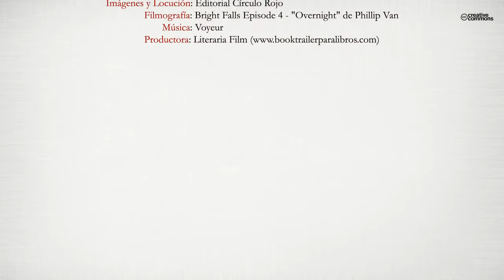Psíquicos: La amenaza de la mano negra (Booktrailer) - Editorial Círculo Rojo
¿QUÉ HARÍAS SI UN DÍA SE DESPERTARA LA ZONA OCULTA DE TU MENTE?

Javi, un chico solitario de 14 años, acostumbrado a ir de ciudad en ciudad, se convertirá en una pieza fundamental de un mundo desconocido para él. El mundo psíquico.

Toda su vida se transformará cuando un enfrentamiento con los matones del colegio no termina de la forma habitual al escuchar una extraña voz en su cabeza, sin saber que dicho hecho desencadenará un acontecimiento que le llevará a vivir una auténtica aventura.

Conocerá el Centro Psíquico y sus mecanismos, a las personas que trabajan en él, donde aprenderá el desarrollo de habilidades psíquicas utilizando únicamente su mente y donde sabrá lo que es la verdadera amistad. Pero su estancia en el Centro se verá marcada por la sombra de la Mano Negra, una organización que traspasa los límites de la psique para imponer sus propios ideales.